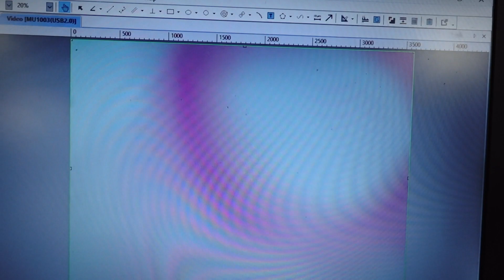Nikon SMZ1500 Stereoscope Stereo Zoom Microscope [BOSTONIND] - 44122